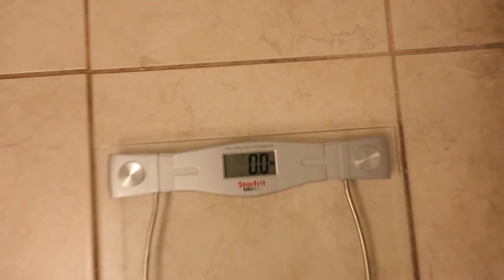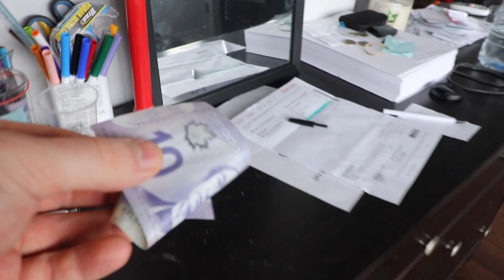1. Pigeon Problems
You are welcome to leave any comments, thoughts and feedback or if you just want to say hello 😁 Go for it!
Why not give me 3 things your grateful for?